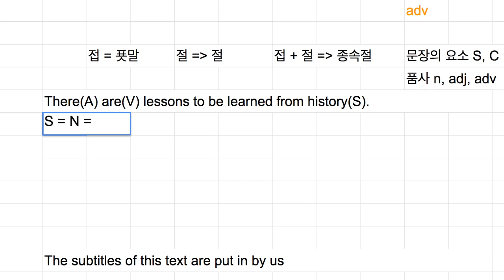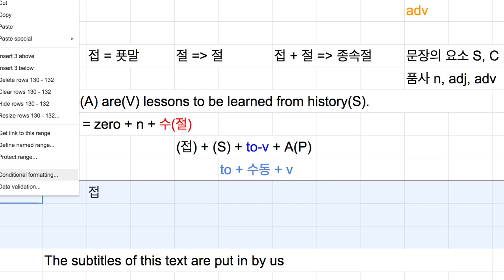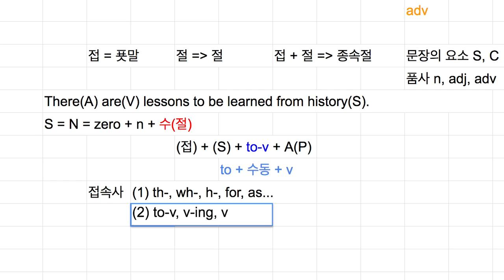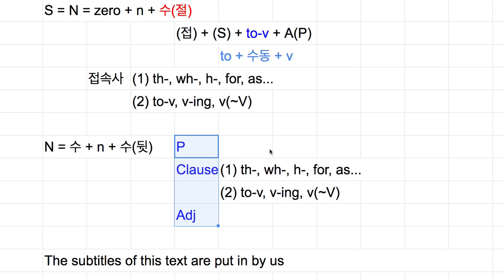[영어의 구조] 230 - 명사구의 뒷 수식어